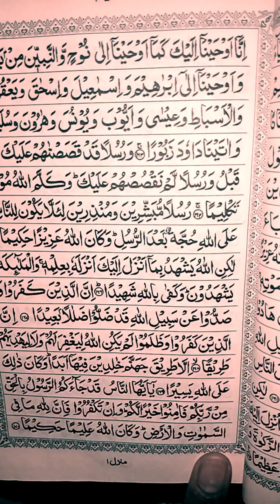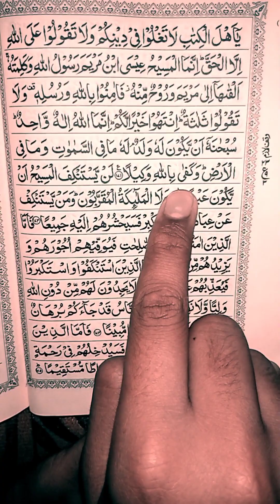Surah Al Nisa ruku 23 ||سورة النساء رکوع ۲۳ ||Qari Hussain ahmad nasih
सूरह निसा, सूरह अन निसा, निसा, सूरा, अल निसा, क़ुरान, पूर्ण सूरह निसा इक़रा अल क़ुरान, सूरह अल निसा, अल निसा, सूरह अल निसा, सूरह अन निसा फुल, तदब्बुर अल क़ुरान, सूरह अन निसा, सूरह निसा,  सूरह निसा पूर्ण, सूरह अन निसा अरबी के साथ, पूर्ण सूरह निसा, सूरह अल निसा अब्दुलबासित, मुरोतल अल कुरान, सुराह निसा अल ओस्सी द्वारा, साद अल गमदी सूरह निसा, सूरह अल निसा अब्दुलबासित, पूरा सूरा अन निसा इक़रा अल क़ुरान, अल क़ुरान  सूरा अन निसा मिश्री अल अफसी